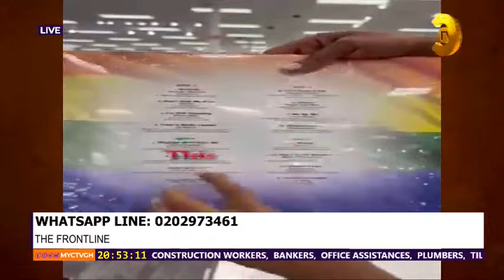THE FRONTLINE WITH KWAKU ANNAN